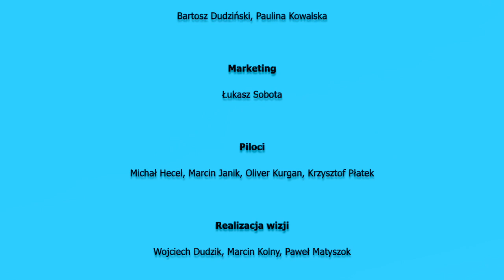GLIWICE IGRY 2014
Film powstał jako część projektu „Igry z lotu ptaka 2014" realizowanego przez koło naukowe High Flyers z Politechniki Śląskiej
Kierownik projektu:
Tomasz Siwy
Koordynatorzy:
Agnieszka Ziebura Łukasz Szczurowski
Asystenci koordynatorów:
Bartosz Dudziński Paulina Kowalska
Marketing: Łukasz Sobota
Piloci:
Michał Hecel Marcin Janik Oliver Kurgan Krzysztof Płatek
Realizacja wizji: Wojciech Dudzik Marcin Kolny Paweł Matyszok
Obsługa techniczna i logistyka: Maksymilian Byliński Marcin Szydłowski
Media: Jakub Kała Kornel Matusiak
Dziękujemy wszystkim członkom koła naukowego, którzy pomogli w realizacji projektu. W tym: Michałowi Dubielowi
Karolowi Jabłońskiemu
Paulinie Kapale
Szczególne podziękowania dla:
Firmy AT Vision w składzie Tomasz Gońda i Adam Brandys Klubu Studenckiego Zoom oraz Klubu Studenckiego Spirala Organizatorów IGRÓW 2014
Krzysztofa Wąsali z firmy Red Bull
Międzywydziałowe Koło Naukowe High Flyers wspiera:
Altium Europe GmbH
Zakład Obwodów Drukowanych KONO sp.j MESco Sp. z o. o.
Flytronic Sp. z o.o.
WB Electronics S.A.